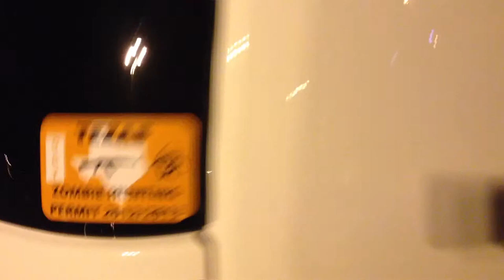Life with Kitties Vlog: October 2012 Part 2 - Phebos and Delmos get Adopted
The last footage of Phebos and Delmos at the shelter, I rescue another kitten.